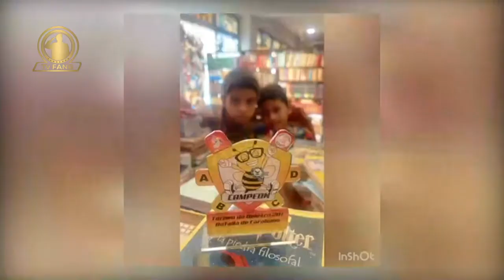TVFANB. REFERENTE INFORMATIVO 12OCT2022